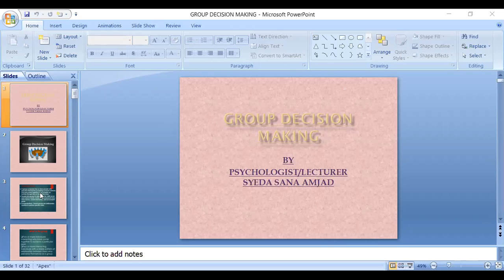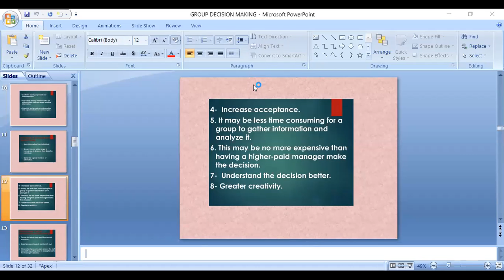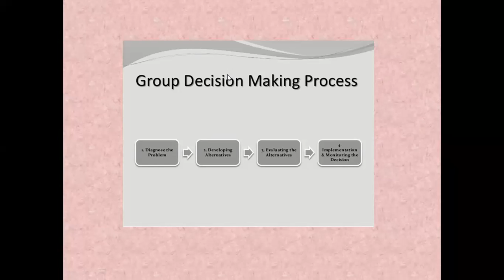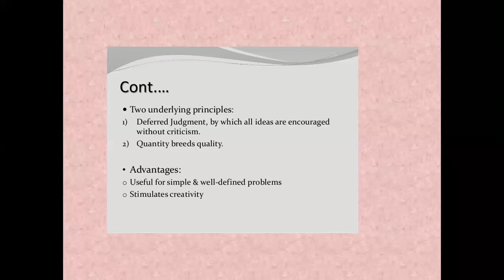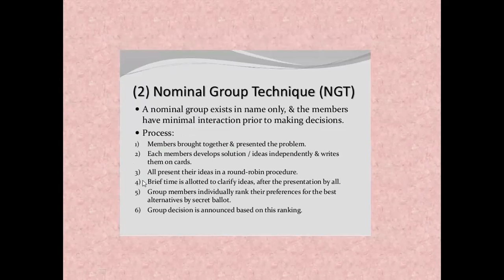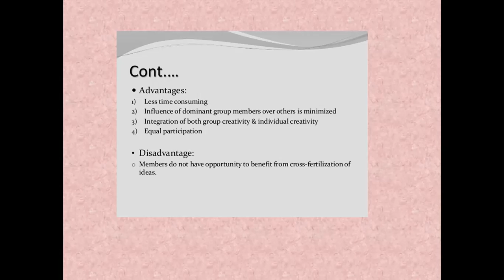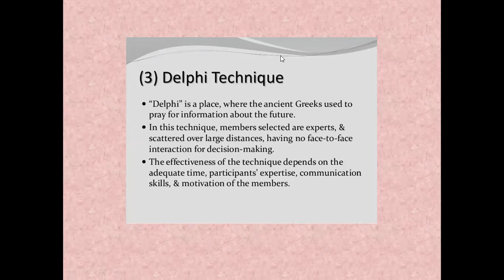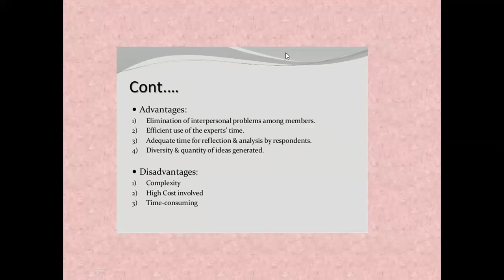lecture no 10a